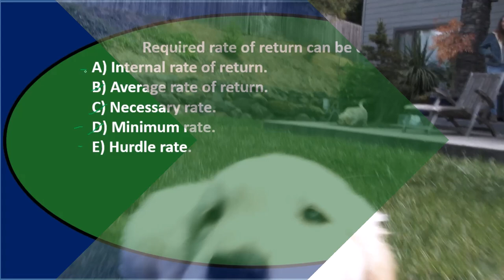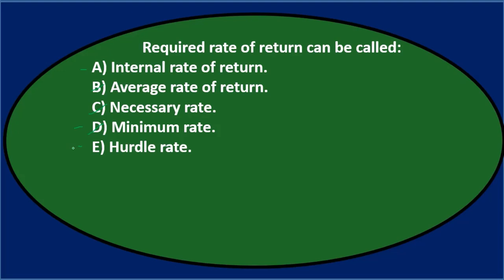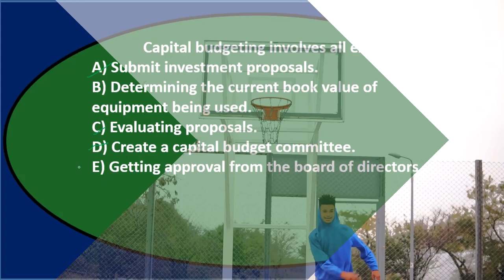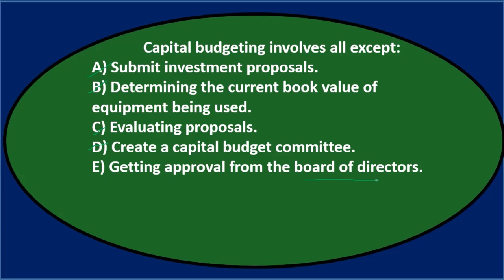Preguntas de opción múltiple 2 Contabilidad Gerencial